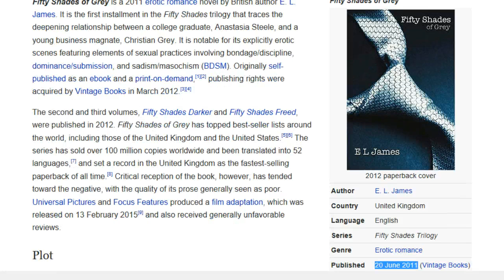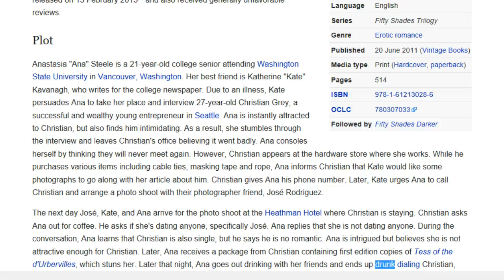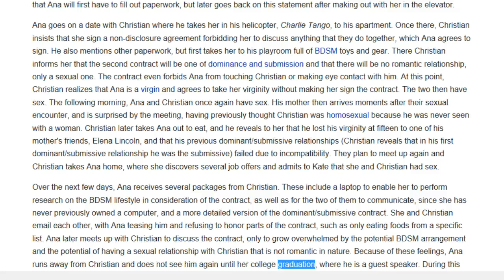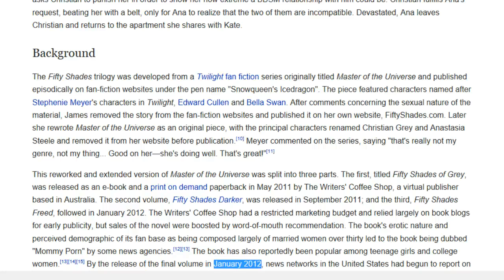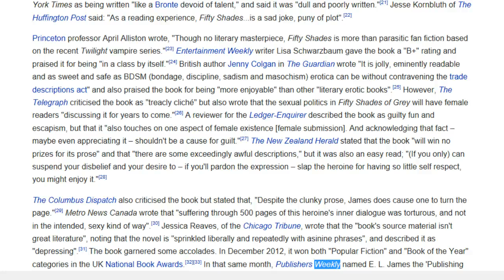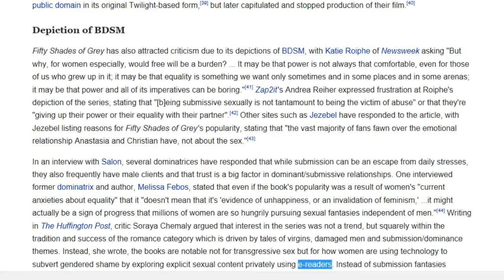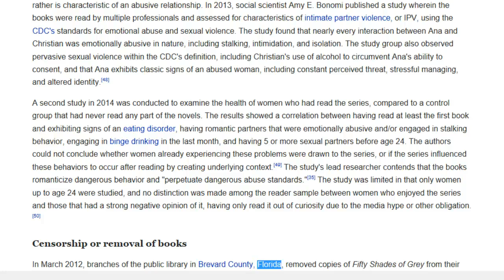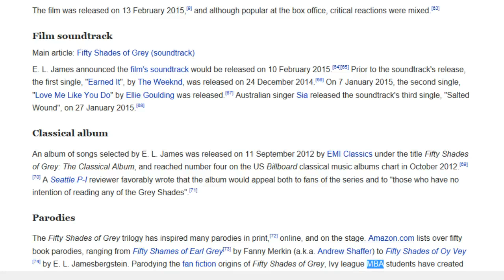Fifty Shades of Grey - Wikipedia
Contents
1 Plot 2:36
2 Background 8:39
3 Reception 11:54
4 Controversies 15:06
- 4.1 Origin as fan fiction 15:22
- 4.2 Depiction of BDSM 16:23
- 4.3 Glorification of abusive relationships 19:10
- 4.4 Censorship or removal of books 21:18
5 Media 22:46
- 5.1 Film adaptation 22:48
- 5.2 Film soundtrack 23:36
- 5.3 Classical album 24:17
- 5.4 Parodies 24:46

WiTubepedia brings Wikipedia and Public Domain content to those who can understand English but cannot read. Our goals are to promote reading, knowledge, and understanding. All current content are computer generated. With your support, we hope to bring human reading content to everybody around the world in the near future.